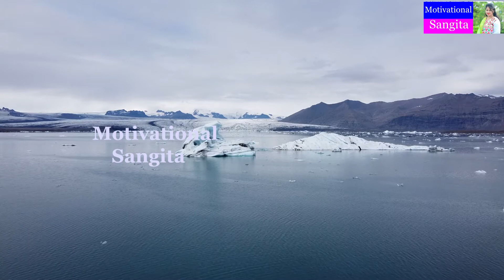ଥରେ ଏଭଳି କରିକି ଦେଖନ୍ତୁ କେହି ଅସଂମାନ ଏବଂ ଅପମାନ କରିବାକୁ ସାହସ କରିପାରିବେନି // how to get respect #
ଆଜିର ଭିଡ଼ିଓ ରେ ଆମେ ଜାଣିବା ଆମେ କୋୖଭଳି କଥା କୁ କାହା ଆଗରେ କହିଲେ ଆମେ ଆମ ଜୀବନରେ ହଇରାଣ ହେଇ ଥାଉ ତେଣୁ ଏହି ତଥ୍ୟ ଭିତିକ ଭିଡ଼ିଓ ଟି  ଆପଣମାନଙ୍କ ଜୀବନରେ ବହୁ କାମରେ ଆସିବ ବୋଲି ମୋର ଆଶା ତେଣୁ ଭିଡ଼ିଓ ଟି ନିଶ୍ଚୟ ସମ୍ପୂର୍ଣ ଦେଖନ୍ତୁ
how to earn respect#
someone insult what should do
motivational sangita #
motivational speaker sangita
ସକାରାତ୍ମକ ଚିନ୍ତାଧାରା ଦ୍ୱାରା ମଣିଷ ମାନଙ୍କୁ ପରିବର୍ତ୍ତନ କରିବା ମୋର ଲକ୍ଷ୍ୟ... ଆଜିକା ସମାଜରେ କୋଉଠି ନା କୋଉଠି ଏହାର ଅଭାବ ରହିଛି ବୋଲି ମୁ ଭାବେ.. possitive vibration ku spread କରିବା ମୋର ଲକ୍ଷ୍ୟ.. ଏଥିପାଇଁ ଆପଣମାନେ ମୋ channel ସହ ଯୋଡି ହୋଇ ରହିବାକୁ ଅନୁରୋଧ
Motivational Video
Life changing Motivational video
Business Idea
Motivational Speech
Love Problame
Problame In Life
Life Motivational video
Odia motivational
odia sangita motivational
My Product i usual Use (You Can Buy )
My Mic You Can Buy
My Ring Light You Can Buy
My Camera Stand You Can Buy
A Nice Watch You Can Buy
Best Shoes For You. You Can Buy it
A Beautiful T-Shirt For You . You Can Buy It